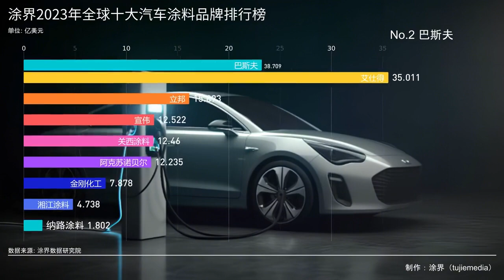2023全球十大汽车涂料品牌排行榜：收入大幅增长，市占率高达91%%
8月25日，中国涂料工业专业财经媒体《涂界》发布“2023全球十大汽车涂料品牌排行榜”，榜单汇聚了全球最顶级的汽车涂料品牌。根据榜单，今年上榜品牌累计汽车涂料销售收入为199.89亿美元，同比增长13.41%。占全球汽车涂料市场比例为90.86%，与去年相比提升了4点88个百分点。从市占率来看，全球汽车涂料市场集中度非常高，前十大品牌在整个全球汽车涂料市场处于高度垄断地位。